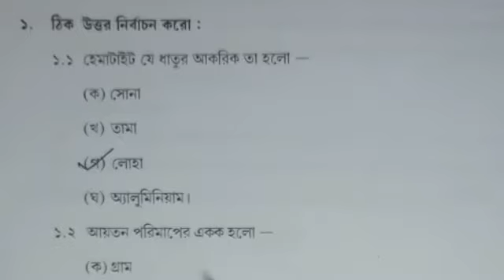class-6(ষষ্ঠ শ্রেণি) modal activity task Environment & science (পরিবেশ ও বিজ্ঞান) আগস্ট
Dear student,,,

        Bright Bangla point- এ তোমাদের সকলকে স্বাগত জানাই।

আজকের ভিডিওতে তোমাদের স্কুল থেকে দেওয়া আগস্ট মাসের মডেল অ্যাক্টিভিটি টাস্ক ষষ্ঠ শ্রেণীর পরিবেশ ও বিজ্ঞান বিষয়ে উত্তর সহ আলোচনা করা হয়েছে।

তাই তোমরা প্রত্যেকে ভিডিওটি স্কিপ না করে সম্পূর্ণ দেখো আর এগুলোকে একটু ভালো করে বুঝে খাতায় লিখে নাও।

কোনো প্রশ্ন জিজ্ঞাসা থাকলে অবশ্যই ইনবক্স করো।

ভিডিওতে ৪.১ ও ৪.২ দাগের উত্তরগুলি আমার মিস্তের থাকার জন্য দেওয়া হয়নি। তাই এখানে উত্তরগুলি দেওয়া হলো

৪.১) বল বলতে কী বোঝায় ব্যাখ্যা করো।

উঃ বাইরে থেকে প্রযুক্ত যে কারণে স্থির বস্তু সচল হয় অথবা সমবেগে গতিশীল বস্তু থেমে যায় বা তার বেগ বাড়ে বা কমে বা বেগের দিক পরিবর্তন হয় অথবা ঐ বস্তুর আকৃতি বা আয়তনের পরিবর্তন হয় সেই কারণকে বল বলে। বলের মান যত বেশি বলের প্রভাবে সংঘটিত ঘটনার মাত্রাও তত বেশি হয়।

৪.২) মানবদেহে প্রশ্বাস আর নিঃশ্বাস প্রক্রিয়া কিভাবে ঘটে?

উঃ মানবদেহে প্রশ্বাস আর নিঃশ্বাস প্রক্রিয়ায় ফুসফুস কাজ করে। এই শ্বাস-প্রশ্বাসে পঞ্জর পেশি এবং মধ্যচ্ছদা পেশি আমাদের সাহায্য করে। এগুলির সাহায্যে একবার আমাদের বুকের খাচা ফুলিয়ে তোলা হয় তখন বাতাস ভেতরে প্রবেশ করে একে প্রশ্বাস বলে। আবার এই পেশীগুলি ঢিলে হয়ে গেলে বুকের খাচা চুপসে যায় তখন বাতাস ভেতর থেকে বেরিয়ে আসে একে নিঃশ্বাস বলে।

modal activity task 2021 August
modal activity task class 6
class 6 modal activity task environment and science
august month part 5 modal activity task class 6 environment and science
new modal activity task part 5 environmental science class 6
Bright Bangla point